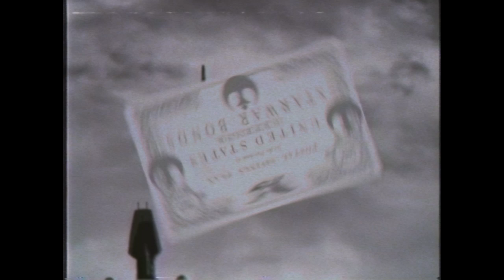Star Wars WWII News Reel (WWII Vs. STARWARS, WARBOND)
Ever wonder what WWII would look like with Imperial Walkers? We did too!

Drop us a line on facebook or twitter and let us know what you want to see next!

A big thanks to the Star Wars Franchise for showing us how to dream, and an even bigger thanks to the men and women who have served in the military for preserving our freedom to do so.